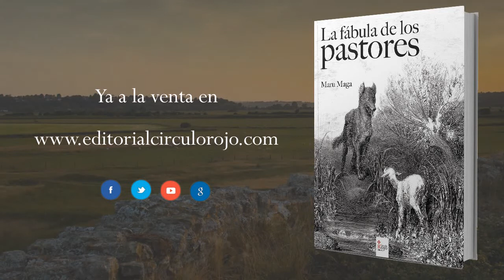La fábula de los pastores (Booktrailer) - Editorial Círculo Rojo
Marco Tristán, un joven y solitario empresario de galletas, que tiene muchos problemas de salud y unos padres que nunca han figurado, se ve forzado, desde niño, a crearse un mundo imaginario para ser feliz. No tiene amigos, al menos, reales o vivos, solo un soldadito de plomo y algunos muertos que ya descansan en sus tumbas y que conocen el secreto de sus estigmas, que recibió en Asís. Él se enamoró de la muchacha que lo cuidó durante su infancia y que le contaba historias y cuentos pero ella también muere; entonces, él le construye una réplica del mausoleo del Taj Mahal, para seguir amándola; mas, un día, al abordar un taxi, para dirigirse al panteón, es secuestrado y encerrado en el sótano de una cabaña. Allí, conoce a otros dos prisioneros: Kenia Victoria, una maestra de música, residente en Alemania y a Alejandro Brunelleschi, un médico urológo. Marco logra comunicarse con Kenia de una forma muy especial y terminan, ambos, convertidos en pastores de ovejas, con el único propósito de sobrevivir al secuestro y escapar de la soledad, como entidad metafísica.